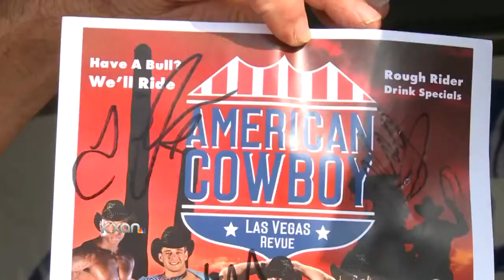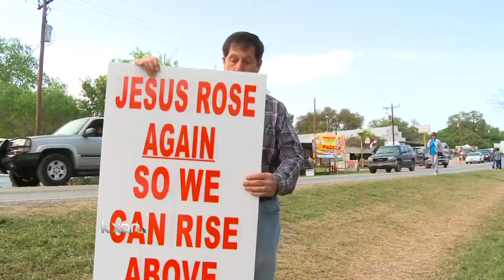Antique show shoppers eye more than the merchandise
The bi-annual Antique Weekend is the best in show for antique collectors and their treasures: there's something for everybody. And this year, something new made its debut in Warrenton.